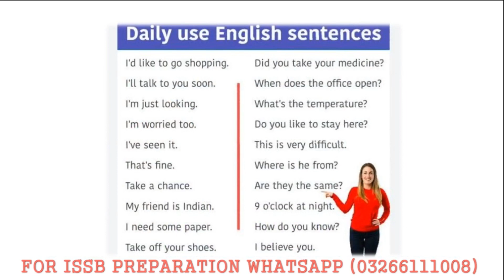INITIAL INTERVIEW TIPS FOR PMA | PMA 151 INITIAL INTERVIEW TIPS | HOW TO CLEAR INITIAL INTERVIEW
THIS VIDEO IS ABOUT INITIAL INTERVIEW OF PAK ARMY
WE COVERED THE FOLLOWING TOPICS IN THIS VIDEO
1) HOW TO QUALIFY INITIAL INTERVIEW
2) HOW TO WRITE ESSAY IN INITIAL INTERVIEW OF PAK ARMY
3) TIPS TO WRITE ESSAY IN INITIAL INTERVIEW
4) BEST TIPS TO QUALIFY INITIAL INTERVIEW
5) INTRODUCTION IN INITIAL INTERVIEW
6) HOBBIES IN INITIAL INTERVIEW
7) MERITS AND DEMERITS IN INITIAL INTERVIEW
8) PMA 151 L/C INITIAL INTERVIEW EXPERIENCE
9) HOW TO CLEAR INITIAL INTERVIEW
10) HOW TO WRITE ESSAY BEFORE INITIAL INTERVIEW